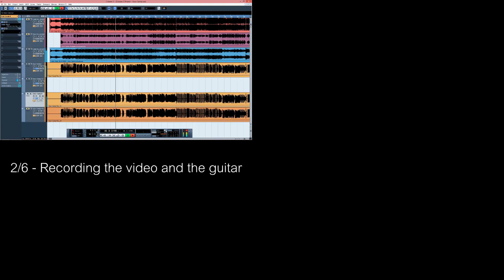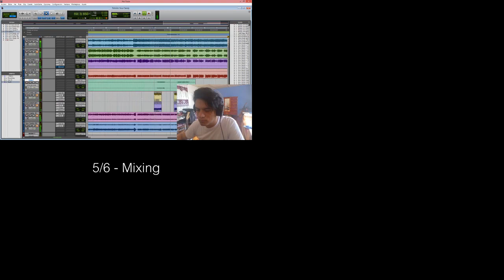Lady Gaga, BLACKPINK - Sour Candy | GUITAR COVER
Hey! So this is my guitar version of Lady Gaga & BLACKPINK's song Soar Candy! It's an electric guitar version of the song. Greetings!

Lyrics:

[Romanized:]

Sou-sour candy
(Sou-sour candy)

Tteutbakkui pyojeong hanae neon danghwanghagetji
Bissan cheogiran maldeullo nal pojanghan geon neoya, neoya
Georikkim eomneun nunbiche neon georil dunikka
Tuk kkabomyeon eogimeopsi sorijilleowa

But I know what's love

S-sour candy
Sour candy